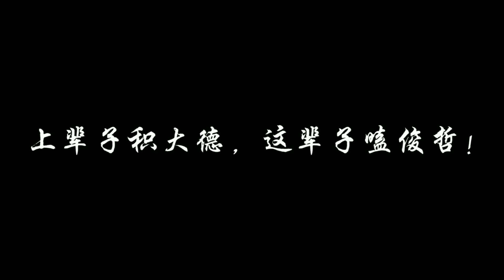『山河令 上海 | 无人机应援存档』补一期视频（瘫）《俊哲|考古篇》那期视频，被官方盯上了…10w个优美句子，差点没忍住脱口而出^^